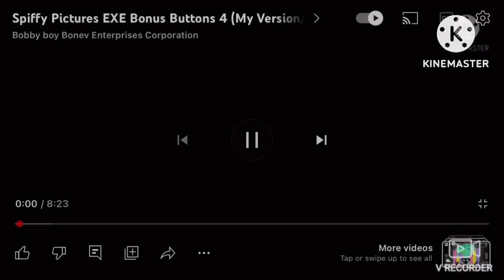Up To Faster Band Geeks Spiffy Pictures Buttons Exe Parison Earrape Mock